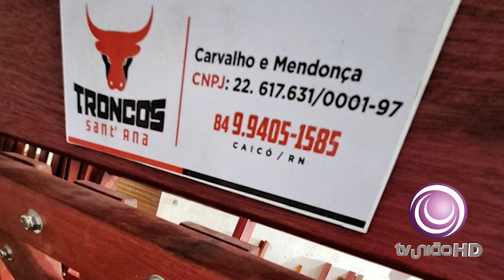CAVALGADA SÃO JOSÉ DO SERIDÓ RN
REPÓRTER CARDOSO SILVA - TV UNIÃO